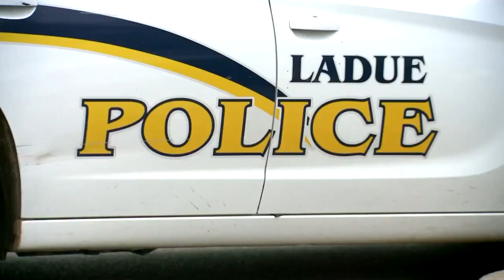Charge dismissed against former Ladue officer in 2019 Schnucks shooting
A criminal charge against a former Ladue police officer in connection to a 2019 shooting was dismissed, officials announced Monday morning.